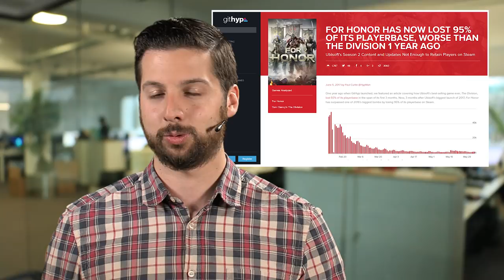For Honor verliert 95% der PC-Spieler - Hinweise auf neues Splinter Cell - News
Splinter Cell: Blacklist jetzt holen bei Amazon

Themen am 8. Juni 2017:
Massiver Spielerschwund bei For Honor für PC
Von der usprünglichen For Honor PC-Community haben 95% aufgehört das Schwertkampfspiel zu spielen. Diese vernichtenden Zahlen liefert das Analyse-Portal Githyp. So sollen von den über 70.000 Spielern zu Beta Zeiten und 45.000 zum Release gerade mal noch 3400 übrig sein. Der Beginn von Season 2 im Mai hat die Zahlen nur kurzzeitig mal auf bis zu 4700 Spieler ansteigen lassen.
For Honor übertrifft damit sogar noch Ubisofts bisherigen Negativrekord: The Division hatte im vergangenen Jahr zwischenzeitlich 93% der Spieler verloren. Allerdings gelang es Ubisoft auch, das strauchelnde Rainbow Six: Siege umzukrempeln und stabile Spielerzahlen vorzuweisen.

Hinweise auf neues Splinter Cell
Arbeitet Ubisoft an einem neuen Splinter-Cell? Gerüchte dazu gibt’s seit dem letzten Ableger Blacklist von 2013 viele, jetzt gibt’s aber neue Hinweise von der Markenschutz-Website Justia. Dort ist nämlich zu lesen, dass sich Ubisoft kürzlich wieder Splinter Cell hat schützen lassen. Allerdings ist damit keine Erneuerung des bestehenden Eintrags, sondern einer neuen Marke mit gleichem Namen gemeint.
Ob das schon der finale Titel oder nur ein Platzhalter für den neuen Teil ist, ist nicht bekannt. Würde das Spiel nur Splinter Cell heißen, deutet dass auf einen Reboot der Reihe hin. Bereits im letzten Jahr sind Gerüchte aufgetaucht, dass Ubisoft dafür den alten Sam-Fisher-Sprecher Michael Ironside zurückbringen will.
Mehr Infos gibt’s hoffentlich zur E3.

Neues Spiel der Sniper-Elite-Macher Strange Brigade angekündigt
Strange Brigade heißt das neue Spiel der Sniper-Elite-Entwickler Rebellion und das hat das Studio offiziell mit einem Trailer angekündigt.
Ähnlich wie in den Zombie-Army-Ablegern der Scharschützen-Spiele wird’s auch diesmal wieder okkult: Eine Vierertruppe aus 30er-Jahre-Helden legt sich in den entlegendsten Winkeln des britischen Empires mit übernatürlichen Feinden wie Mumien, Zombies und riesigen ägyptischen Monstern an. Gespielt wird der Koop-Shooter aus der 3rd-Person-Perspektive, jeder Charakter hat dabei andere Spezialfähigkeiten.
Strange Brigade soll für PC, Xbox One und PS4 erscheinen, einen genauen Termin gibt’s noch nicht.